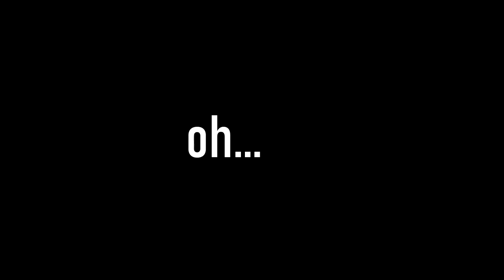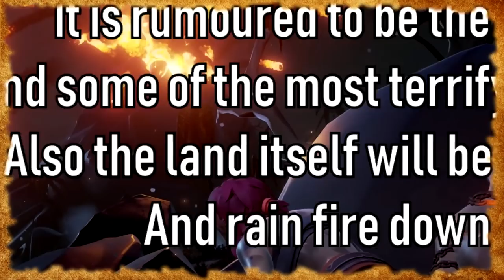FORSAKEN SHORES TRAILER ANALYSIS // NEW LOOT - FACE PAINT - ROWBOAT - And lots more!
More than meets the eye! Forsaken Shores the next expansion for Sea of Thieves.